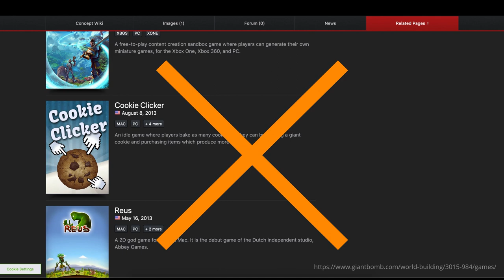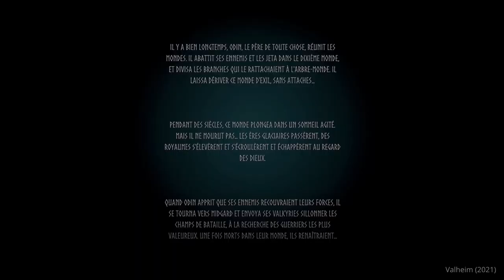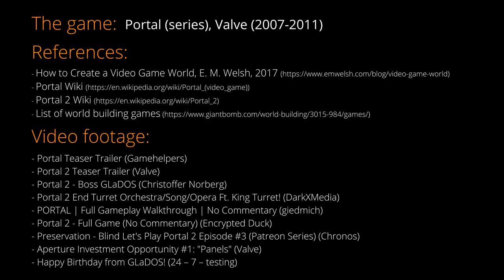World building / Portal [WGTU 🇬🇧 #17]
What if Portal, in addition to its unique gameplay and its incredible puzzles, was also a great example of good world building?

In this new episode of WGTU, let's see how Valve's amazing series of puzzle games is an incredible example of implicit storytelling and clever foreshadowing!

0:00 - Credits
0:10 - Share your ideas! / Spoiler alert
0:51 - How to create an interesting fictional world
2:09 - The importance of internal consistency
3:59 - Portal: a great series of puzzle games!
5:40 - Using informal learning
7:07 - Telling the story in a larger context
7:45 - Conclusion